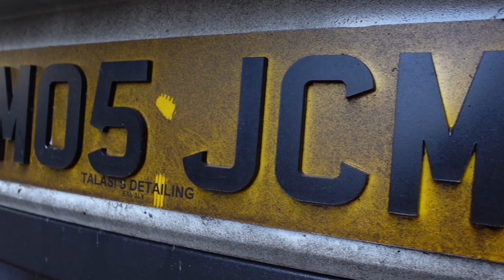DIRTY SMOKERS CAR | DISASTER DETAIL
In this series of videos I'll be doing disaster details where I have a car in that's in desperate need of a clean and we'll do as much as we can to transform it back to showroom condition. This first video I had a FILTHY Seat Ibiza which had been neglected for a long time. It was swimming in fag ash. Please let me know what you think of the video.

I'm also going to be looking for valeters/detailers from all over to come and lend a hand on these detaills. Please watch the video to find out more. But the idea is to get other valeters and detailers on board for these disaster details. It would be a good way to learn from each other, network and have a laugh at the same time.

To purchase products used in the video please check out;

talasis-detailing.shop

George Hoover hose :

George Hoover extension: